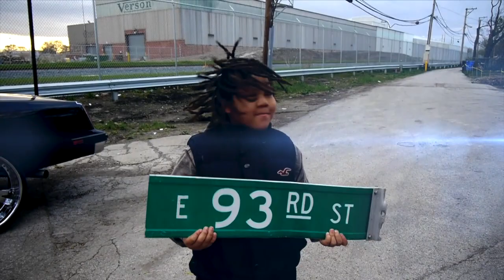Pimp/Hustle - Walk It How I Talk It produced by: ClevaBeatz (shot by G.write)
ChicaGogetter gets together with his Muddy Banks to make Walk it how i talk it produced by: ClevaBeatz. This video was Shot by G.write the CEO of Kings Film and thekingsfilm1 channel.